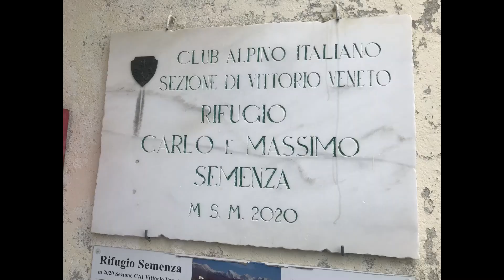Meraviglie del Veneto trackking